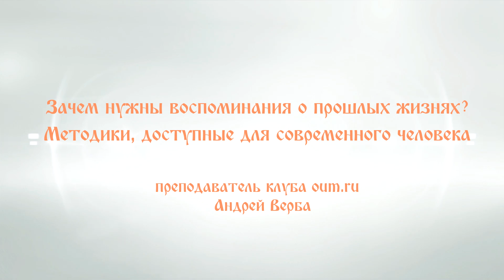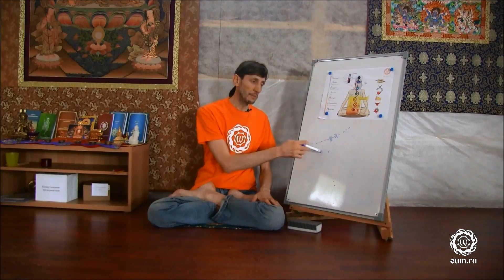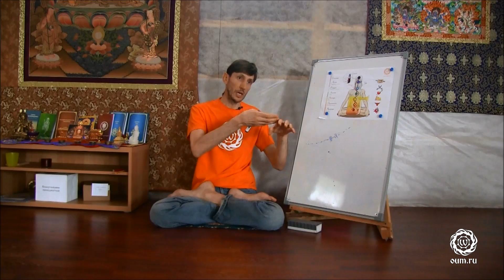Why do we need past life memories? The techniques available to a modern man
- what is a past life?
- what is a soul?
- the difference between a soul and a Jivatma
- why is it difficult to get off the Wheel of Samsara?
- the technique for remembering past lives and real statistics
- why can't some people work on themselves and their development?
- how do people waste the energy through the chakras?
- love and compassion
- the four qualities that a person need to develop at the beginning of the path
- what is sympathetic joy?
- what are equanimity and impartiality?
- are all the desires negative?
- how does karma manifest for the righteous and the wicked?
- the sequence of practices during the retreat
- how long does a person need to do yoga to achieve a result?